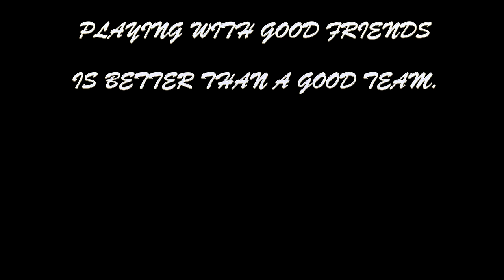Front.Br Movie. DBL7 WINNER!!!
movie do crã aí
ÉÉ CAMPEÃÃO